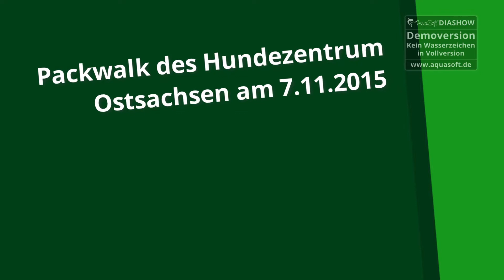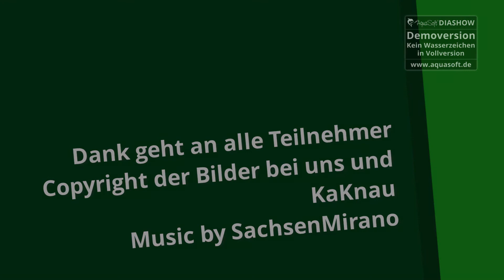Packwalk am 07 11 2015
Wieder einmal ein paar kleine Eindrücke vom Packwalk und dem danach. Viele neue und bekannte Gesichter - Schnauzen